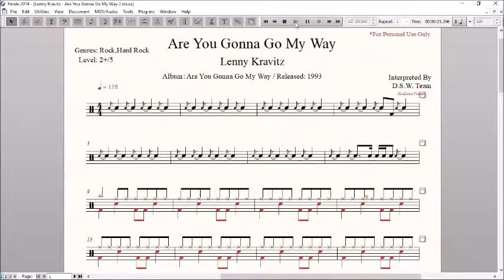Drum Score World - Lennie Kravitz - Are You Gonna Go My Way(sample)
Artist: Lenny Kravitz
Album: Are You Gonna Go My Way
Released: 1993
Genres: Rock,Hard Rock,
Tempo: 128
Time Signature: 4/4
Level: 2+/5
Pages: 3